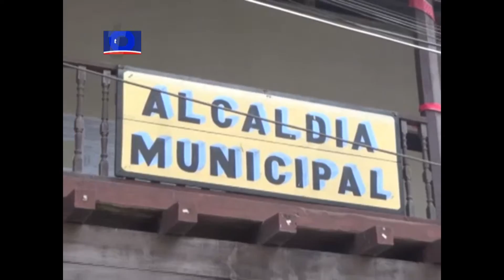‪#‎TPInformativo‬ Robo en alcaldia de Pepire, Olancho.